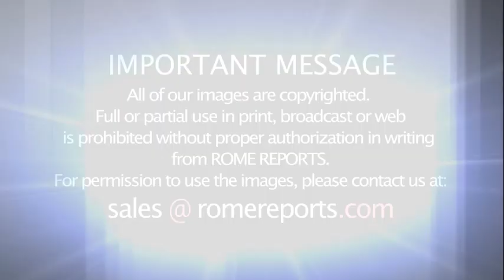Card. Porras: I want to be remembered as someone who served his people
At 76 years old, many consider him to be one of Venezuela's most important figures. He's known for remaining close to the people, especially during the last years of the humanitarian crisis.